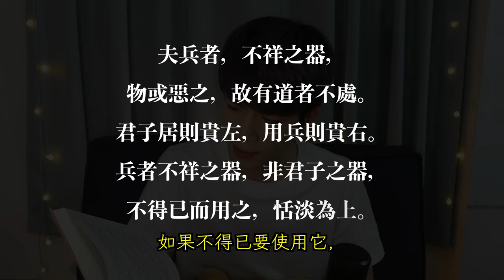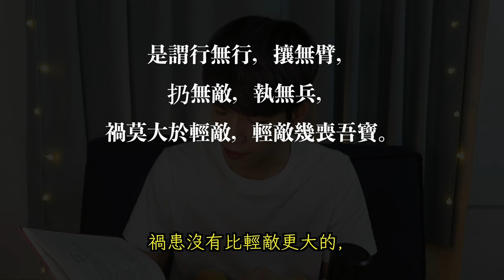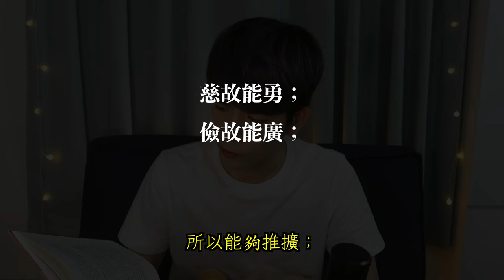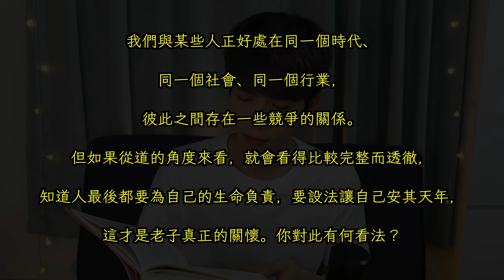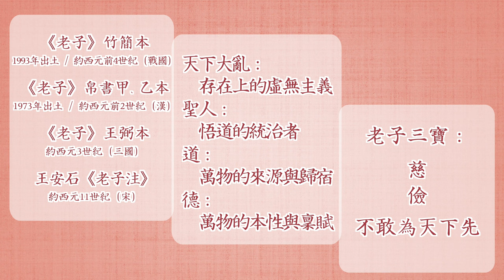《道德經》的致勝密碼？反戰的老子有三寶｜《傅佩榮講道德經：老子思想的現代意義》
終於生出來了...在人心惶惶的現在，希望這次的內容對大家有些幫助. _(´ཀ`」 ∠)_

🕊本月推薦：
傅佩榮（2021）。《傅佩榮講道德經：老子思想的現代意義》。新北市：立緒文化。

🕊參考資源：
傅佩榮（2007）。〈《老子》首章的文義商榷〉，《臺大哲學論評》，33：1-14。
傅佩榮（2012）。《老子解讀：新世紀繼往開來的思想經典》。新北市：立緒文化。
傅佩榮（2018）。《究竟真實：傅佩榮談老子》。臺北市：天下文化。
鍾振宇（2010）。《道家與海德格》。臺北市：文津出版。

🕊影片章節：
0:00 開場
2:01 本書特色
6:33 《道德經》的四個層次
8:14 《道德經》的反戰思想
13:22 結語